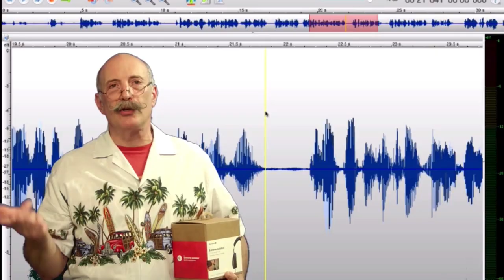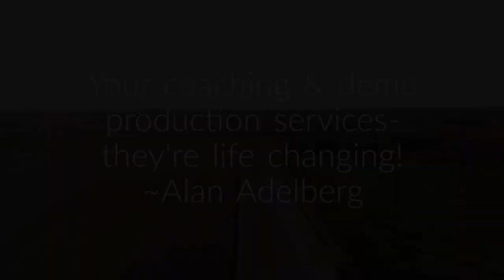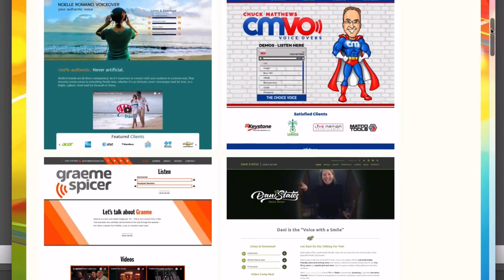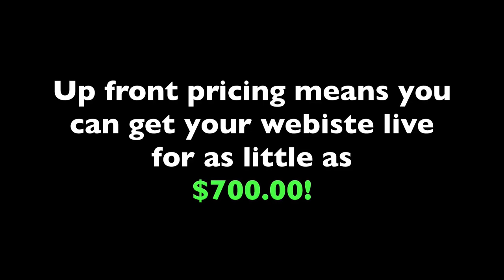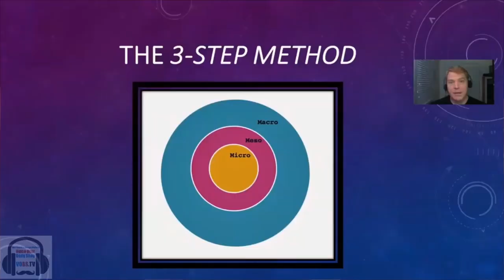VOBS - Voice Over Body Shop - Ep 181 with Kristine Oller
Creative Business Consultant Kristine Oller is our Guest!

The paradigm in the voice over business has most definitely shifted. Stay-at-home will end eventually. However, everyone now has had a taste of what it takes to do VO at home. Will it be forever changed? How do we plan for these changes? How will our business models need to adjust?

Kristine Oller is a respected consultant to people in the creative and performing arts. She’ll join us live this Monday On Voice Over Body Shop. She’ll give us insight in the psychology of making changes to our creative businesses and how to cope and adjust while we are all still stuck in our booths.

Then it will be on all week on our homepage, VOBS.TV, on Facebook @ and our podcast for those of you who love to listen on the go!

Our wonderful supporters in this extraordinary times are:

Voiceoveressentials.com, Vo2Gogo.com, Sourceelements.com, VoiceOverXtra.com, VOICEACTORWEBSITES.com and JMC Demos

Vo2Gogo
Vo2Gogo.com

VOICEACTORWEBSITES.com